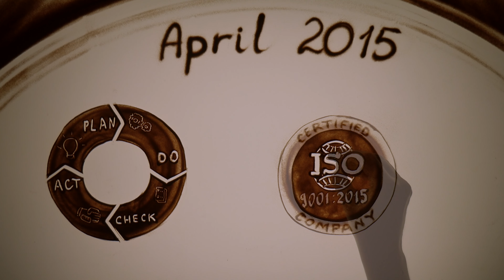5 Minuten Video